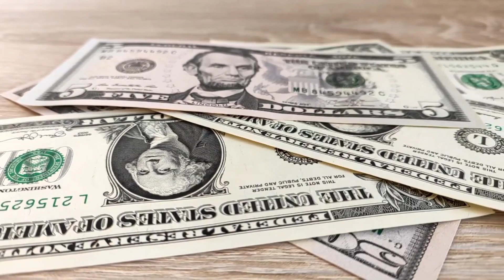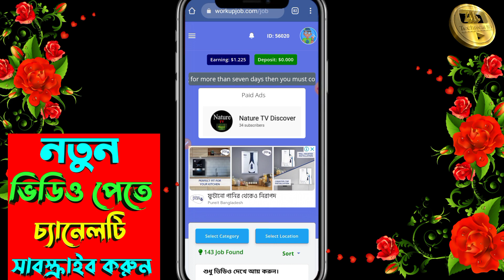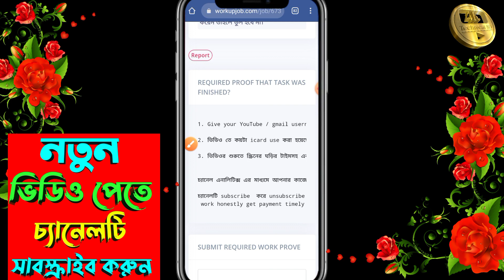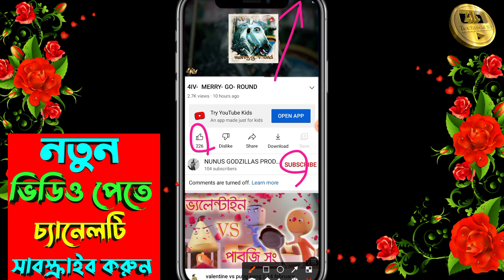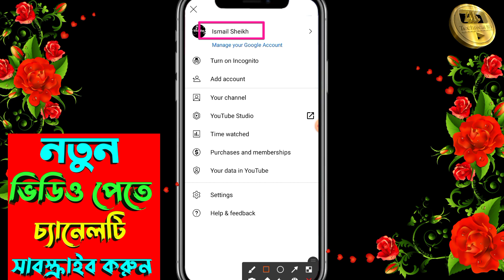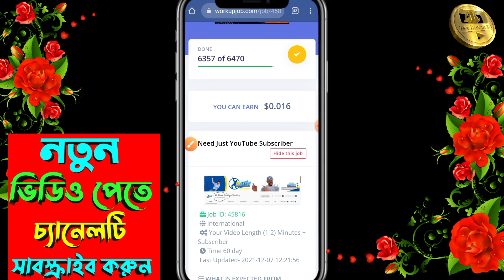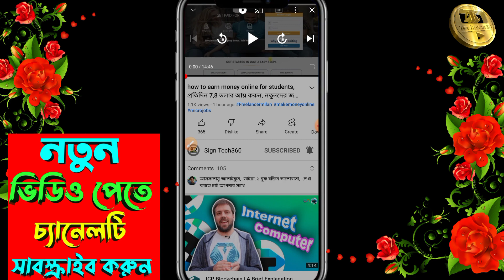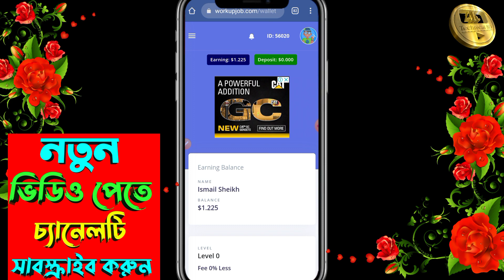পার্ট টাইম জব করে মাসে ২০,০০০ টাকা ইনকাম করুন | How to earn money online | Online income